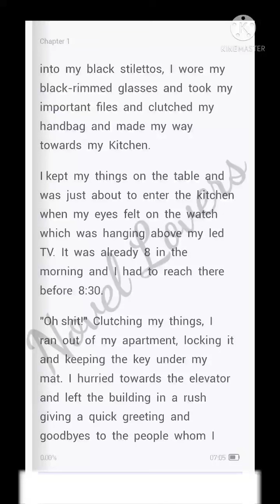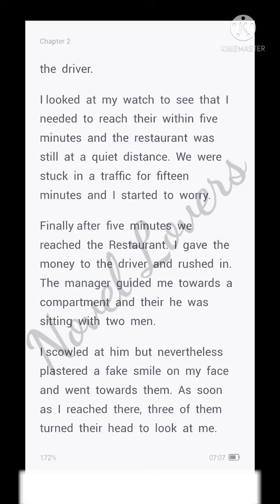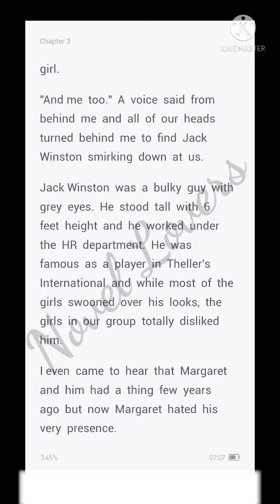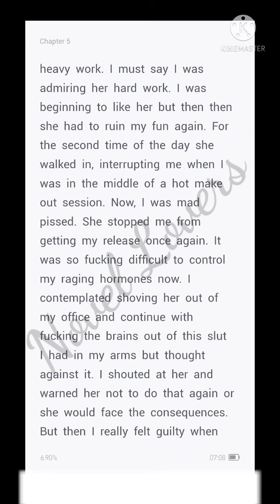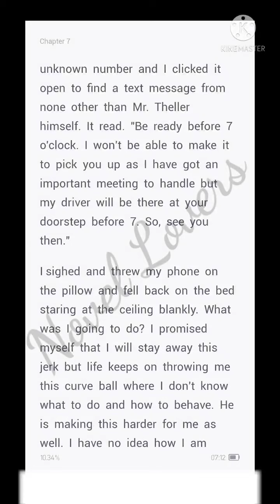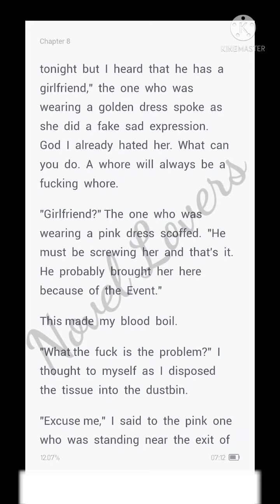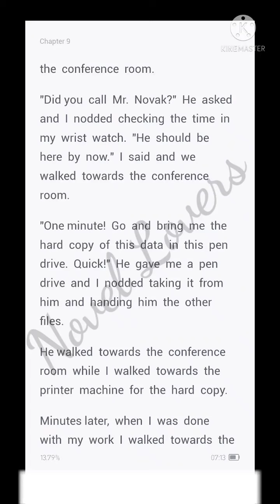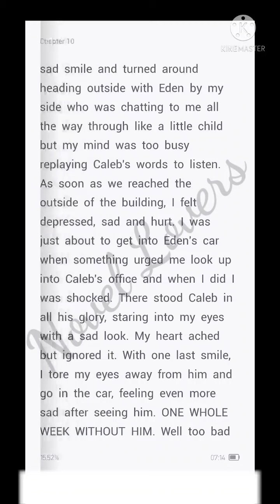Besotted (1-10)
Twenty-four-year-old Sangavi Carter, highly ambitious and hard-working gets a job in prestigious bank as the secretary of the CEO.  What she did not know is that the CEO is the womanizer and he sets his eyes on this hot-headed secretary.
Playing with fire as Sangavi dismisses Mr. Caleb Theller's hot approaches and concentrates on her job.  But with Theller's continuous approaches she finally gives in and what started with lust ignites romance between the two and love comes in.